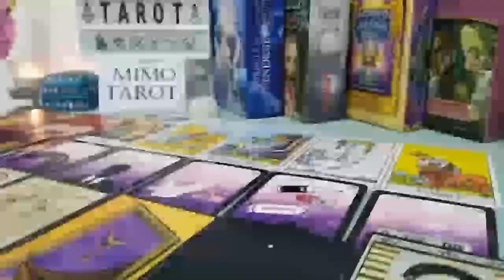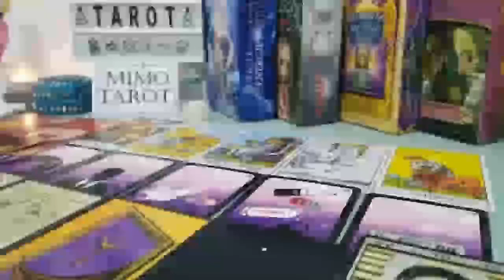ARIES SOMEONE HAS FALLEN HARD FOR YOU & WANTS TO KNOW IF YOU FEEL THE SAME